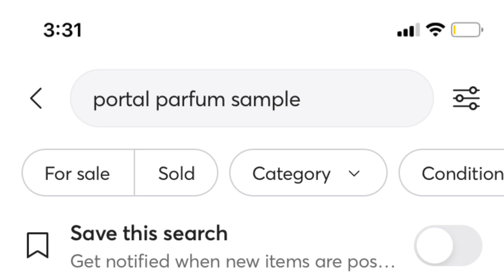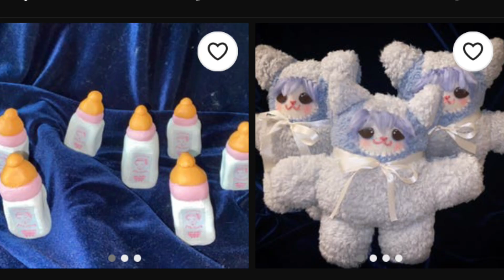Crybaby Perfume vs Portals Parfums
Have you ever though which Melanie perfume was the best? Crybaby perfume milk? or Portal Parfums? In this video we'll be diving in to see which perfume is best and most worth it!

Crybaby Music box version

Nymphology Music box version
Womb Music Box Version